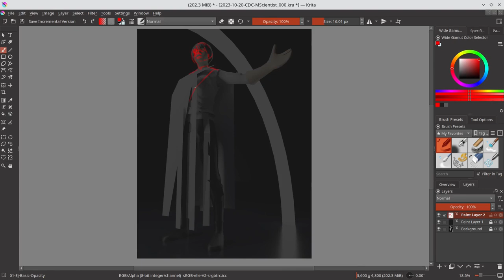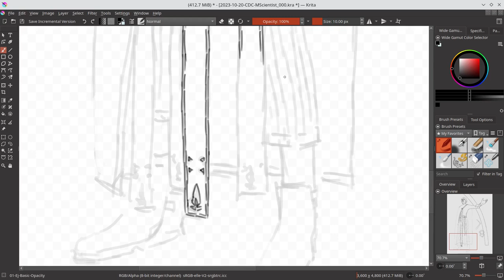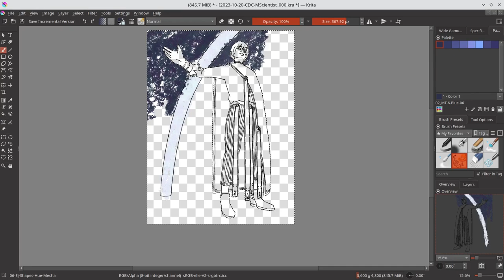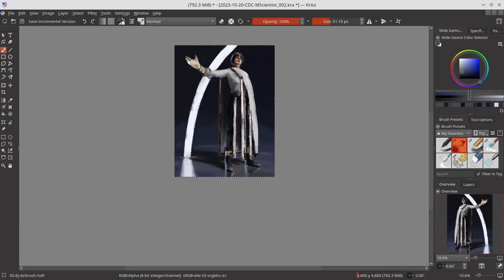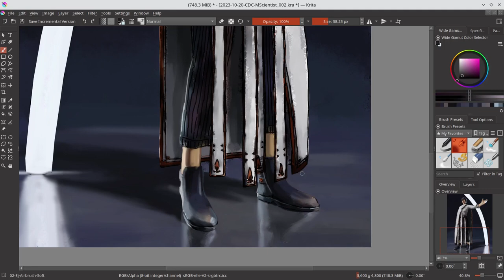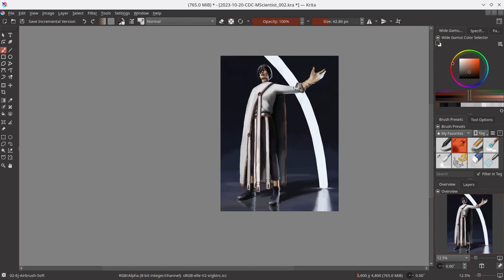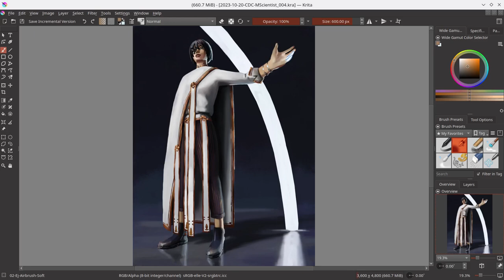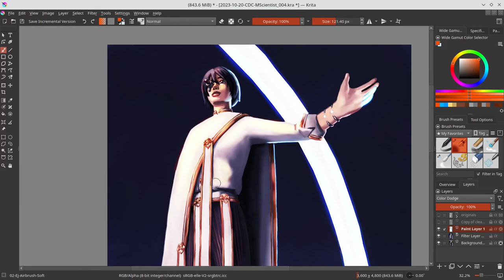Mad Scientist - Krita Timelapse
Here is another entry I did for another monthly Character Design Challenge last year. The theme was “Mad Scientist.” For this particular entry, my focus was on environment lighting.